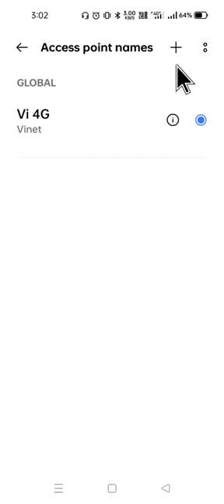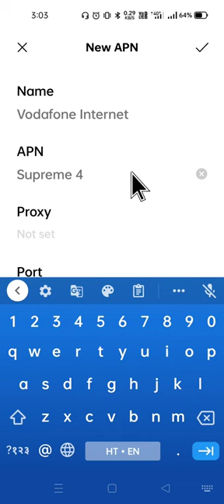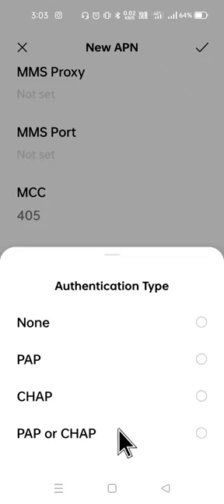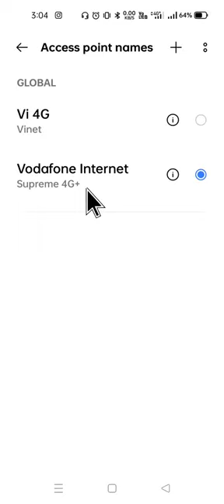Vi fast internet speed|Vi Network Problem Solve 😍|Vi Net Speed Increase 💯 Working ✅ Vi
Vi fast internet speed|Vi Network Problem Solve 😍|Vi Net Speed Increase

@Net Adviser